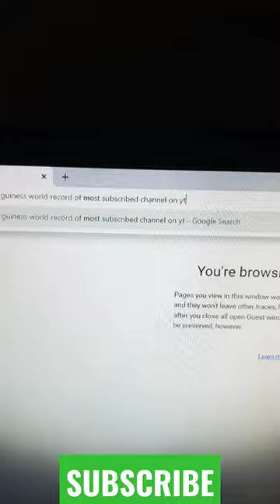WE HAVE GUINNESS WORLD RECORD OF MOST SUBSCRIBERS ON YT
WARNING ⚠️
This won't happen in real.

drop song

el corazon me fallo una vez arcangel

el salon

how to drop stored fruits in blox fruits

how to get aimbot in fortnite

israel adesanya

lover house bloxburg

ma kinh dị

misheard lyrics

paradigm reboot

titus says a bad word

totk glitches

trailer de la nueva película de five nigh...

transition tutorial alight motion

what do tadpoles eat

wolfenstein 2 lucky salamander